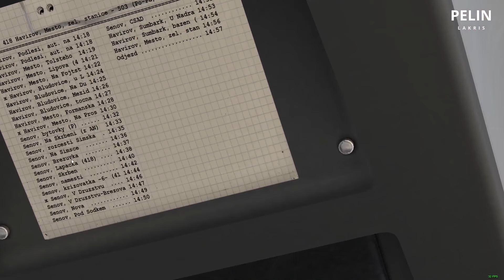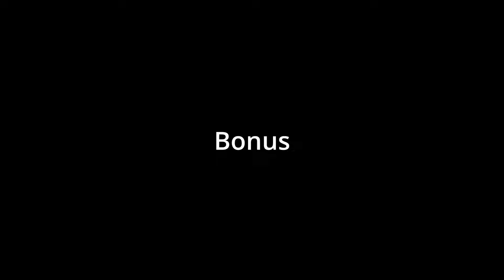Letsplay 348 | OMSI 2 | mapa: Havířov 2019 | Úzké a ještě užší uličky na lince 418 s trochou kochání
... aneb jak se ztratit, pokud stejným místem jedete během hodiny podruhé. A já jel tím místem před hodinou s linkou 130...